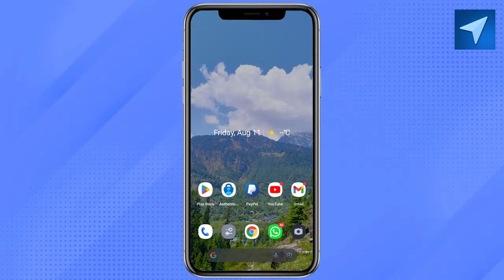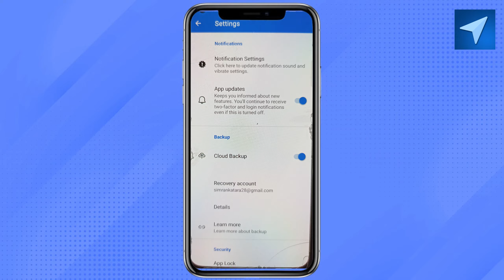How To Transfer Microsoft Authenticator To New Phone (2025) Easy Tutorial